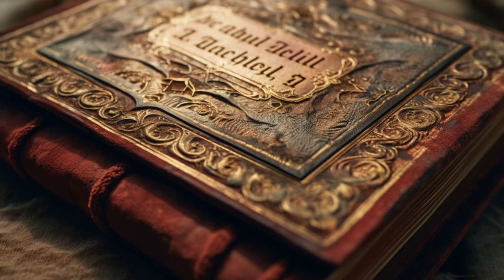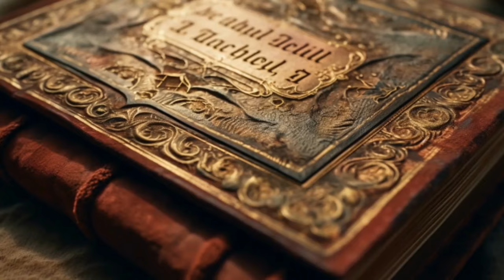The Book of Jubilees Explained: Secrets and Controversies 📚🔍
The Book of Jubilees: mysterious book didn't make it into the Bible, intriguing secrets about creation, the patriarchs, and the law. 📖🔒
In this captivating video, we uncover three main reasons behind the exclusion of the Book of Jubilees from the biblical canon. 🚫📚 Brace yourself for a journey through out-of-the-box ideas and incredible revelations hidden within this ancient text. 🌌

🔍 From contradictions to historical errors and rejection by religious communities, we examine why this book remains a subject of intense debate. 🤔💭 Dive deep into the fascinating world of the Book of Jubilees and its enigmatic claims.

🔔  Stay updated with our captivating videos on history, science, and religion! 🎥🔔

⏰ Timestamps:
00:00 Introduction: Unveiling the Book of Jubilees
01:15 What is the Book of Jubilees?
01:35 Who Wrote the Book of Jubilees and When?
02:11 Main Reasons Why the Book of Jubilees Is Not in the Bible
02:28 Reason 1: Contradictions within the Book of Jubilees
03:20 Reason 2: Historical and Chronological Errors
04:12 Reason 3: Rejection by Jews and Christians
05:00 Reasons Why Christians Rejected the Book of Jubilees
05:49 The Role of Archangel Michael in the Book of Jubilees
06:58 Conclusion: Unraveling the Mysteries of the Book of Jubilees

🤔 Common Questions Answered:
1️⃣ Why isn't the Book of Jubilees in the Bible?
2️⃣ Who wrote the Book of Jubilees, and when was it written?
3️⃣ What are the main reasons behind the exclusion of the Book of Jubilees from the biblical canon?
4️⃣ How does the Book of Jubilees contradict the Bible?
5️⃣ What historical and chronological errors are found in the Book of Jubilees?
6️⃣ Why was the Book of Jubilees rejected by both Jews and Christians?
7️⃣ What role does Archangel Michael play in the Book of Jubilees?